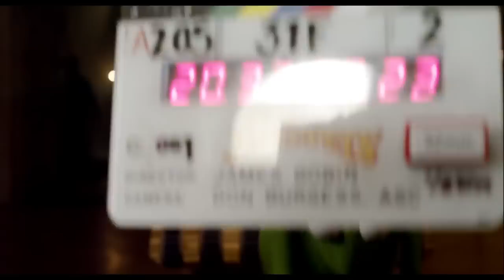The Muppets Featurette #1 - The Longest Blooper Reel Ever (HD)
For more information on The Muppets including The Muppets 2 head on over

Can't find classic Disney Blu-ray's/DVD's for purchase at your local store? It might be because Disney has "vaulted" them. For more information on vaulted and un-vaulted Disney classics head on over

All Copyright is held by Disney.